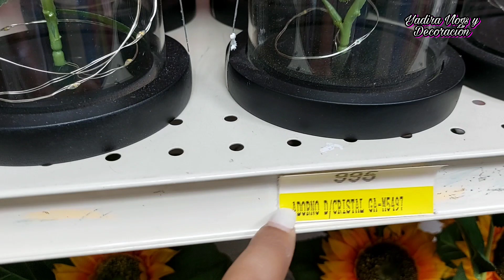Decoración para el HOGAR OTOÑO 2023 // RECORRIDO por la TIENDA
En este video, voy a mostrar un RECORRIDO por la tienda  de DECORACION para el HOGAR OTOÑO 2023. En donde hay diferentes decoraciones y colores a elegir, recorriendo la tienda. Espero que esto te motive a preparar tu hogar para este increíble otoño.

 Espero que esto te motive a preparar tu hogar para este increíble OTOÑO 2023.